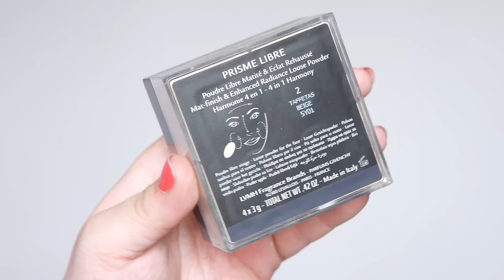SUMMER MAKE UP, INTENSE PINK l BEAUTYBYLOU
J'en ai marre du beau temps qui ne vient pas !
Donc aujourd'hui je me rebelle contre la pluie et je vous fait un make-up spécial soirée d'été en terrasse (avec la doudoune !)

Produits Utilisés :
Sweet Peach Palette Too Faced
Pigment Frolic Makeup Revolution
Fond de teint Re(marc)able
Fluid Sheer 2 Giorgio Armani
Mascara Volume Effet Faux Cils YSL
Anti Cernes Haute Couvrance Sephora
Poudre Libre Les Prismes (2) Givenchy
Filmstar Bronze & Glow Charlotte Tilbury
Mineralize Skinfinish Otheratrhly M.A.C.
Blush Obsessed UD
Rouge à lèvres 1 : Crumpet Colour Pop
Rouge à lèvres 2 : Porte Baisers 2 Etam

Bague I AM
Pull Monoprix

Artiste : __url_artiste__